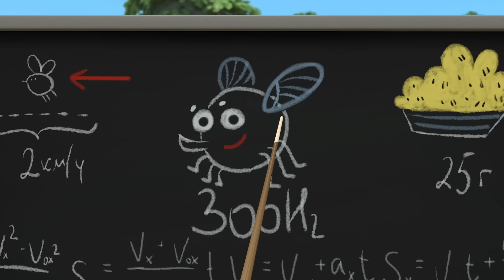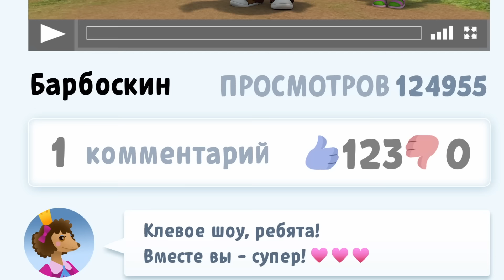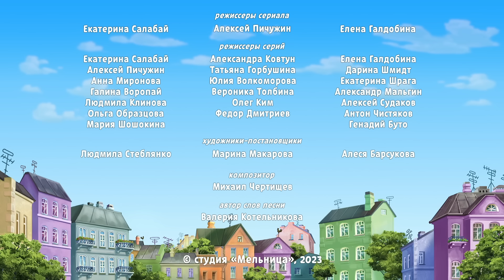Барбоскины | Внимание, розыск | Сборник мультиков для детей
Мир, дружба, футбол
Осторожно, экология!
Шоу блоггеров
Проклятие Гены
Дерево желаний
Семейный секрет
Практическая магия
Тайное общество волшебников
Глобальное потепление
Рыжая
Шнурок